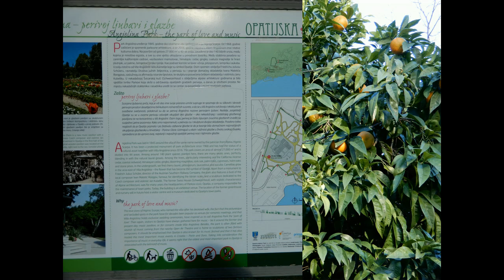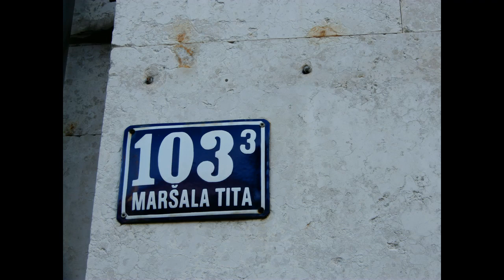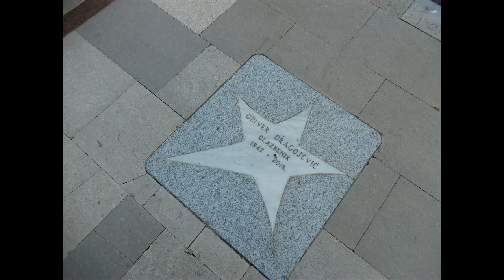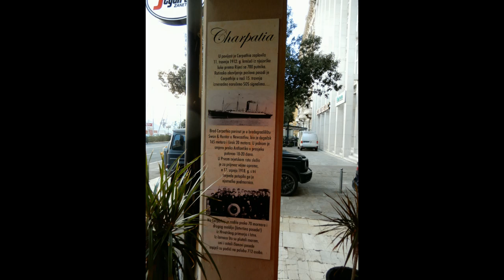Opatija, Reka, Trsat - 9. 12.2023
Na Lepše z Jelko v okviru Društva Univerza za tretje življenjsko obdobje Sevnica. Podrobnosti